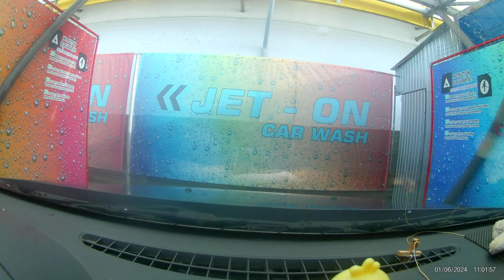Ploiești Strada Apelor Spălătorie 6